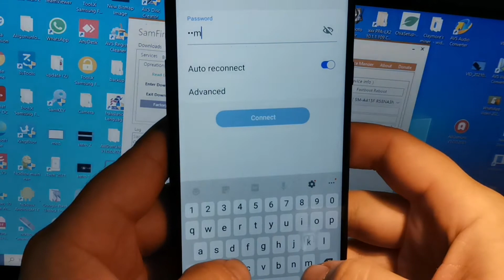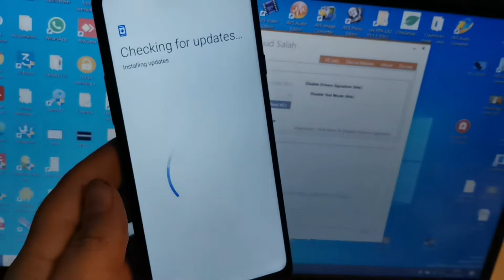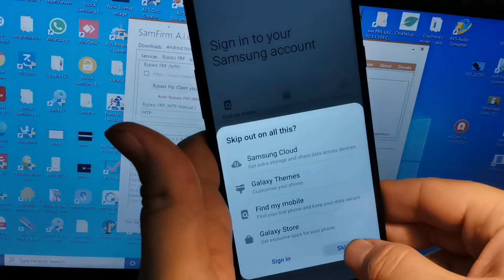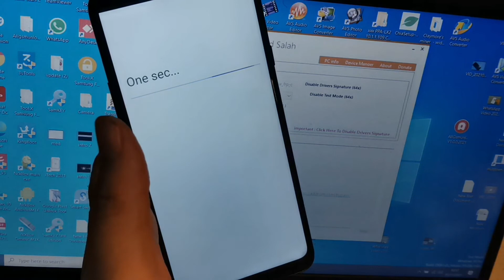FRP Samsung Galaxy A20s remove google acount SM-A207F